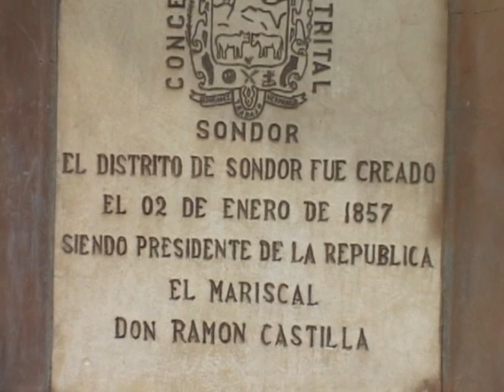"A MI SONDOR" - Ivan y Duber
Canción: A MI SONDOR
Vol. III
Voz: Ivan Corcuera Ocaña (Sondor)
Guitarra: Duber Jaramillo (Ayabaca)
Cortesia: Exitos del Mundo